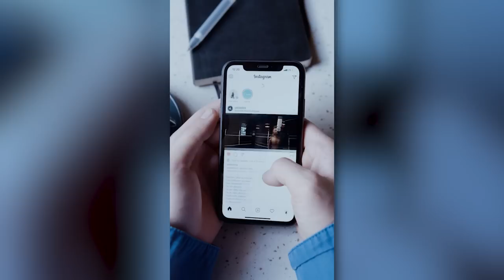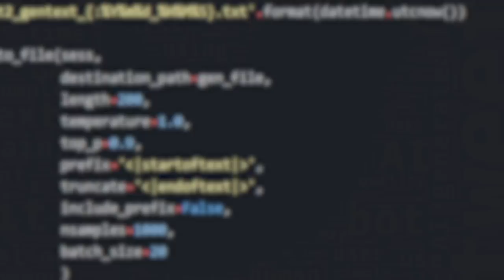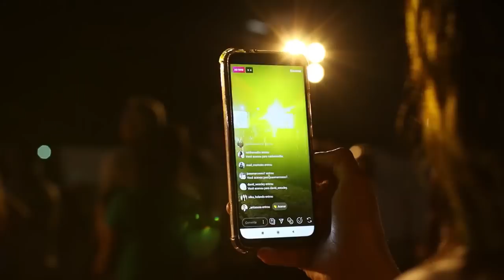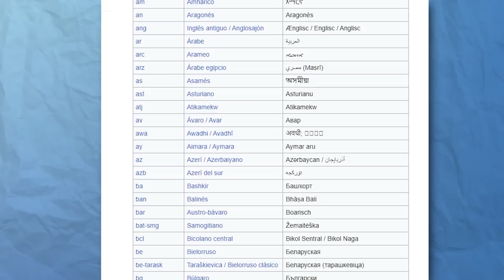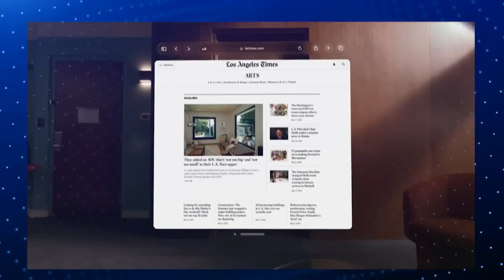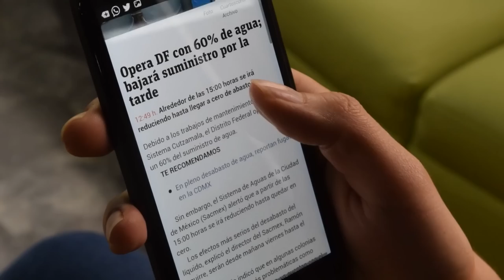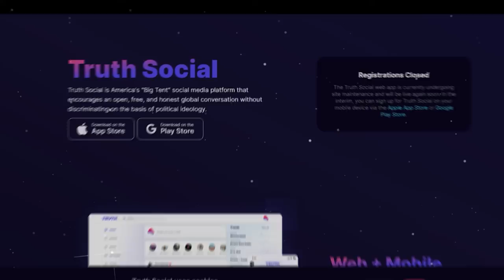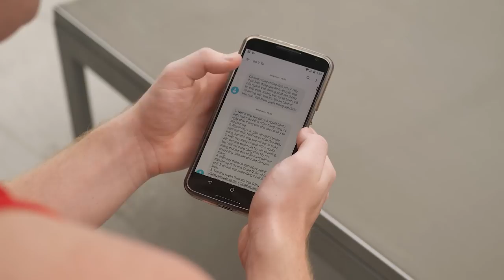Así va a ser el FIN de las redes sociales (como las conocemos) /miniRoja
Las IA, la publicación explícitamente comercial, la perdida de confianza. TANTAS COSAS.

.. ¿qué viene después?

De paso.. este tema lo discutimos en vivo en Roja, acá por si se lo perdieron